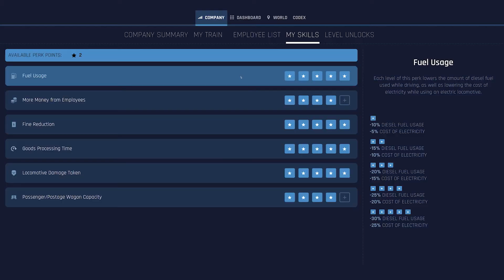TRAIN LIFE | Tweede update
Speel voor het eerst in een treinsimulator als machinist of als directeur van het spoorbedrijf! Neem plaats in de cabine en doorkruis heel Europa met passagiers en goederen.

Train Life - A Railway Simulator komt uit voor pc via de Epic Games Store en Steam, PlayStation®5, PlayStation®4, Xbox Series X|S, Xbox One en Nintendo Switch.